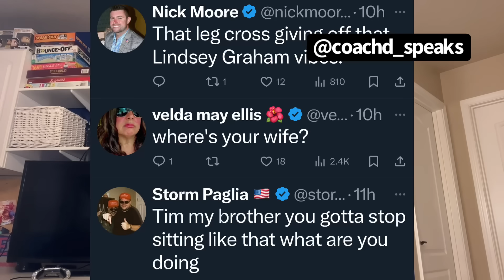The FAFO continues for BLACK REPUBLICANS like TIM SCOTT and BYRON DONALDS!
So now they are turning on him. Snubbing him on Cabinet positions wasn’t enough. Now they are shaming him to his face.